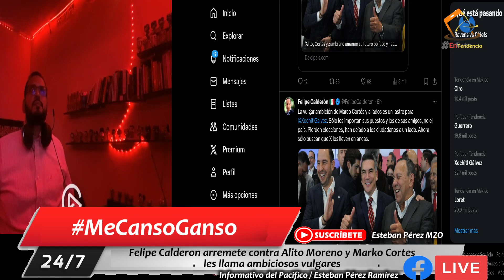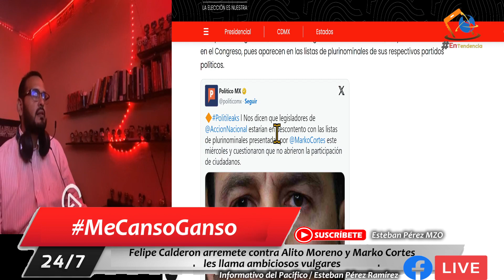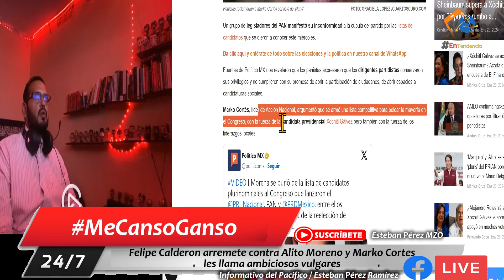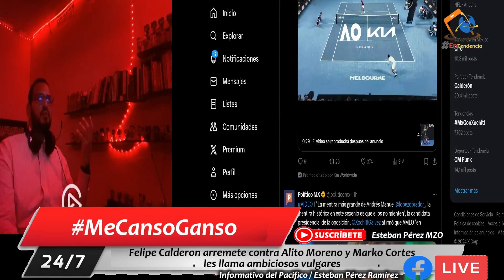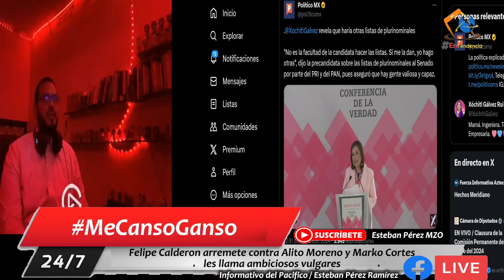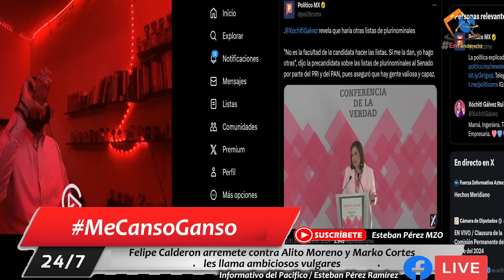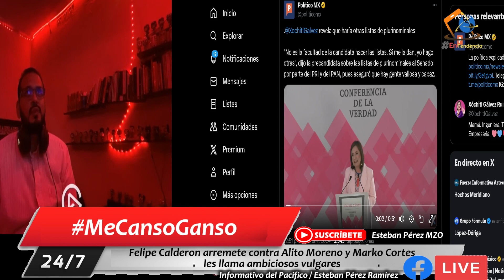Felipe Calderon arremete contra Alito Moreno y Marko Cortesles llama ambiciosos vulgares